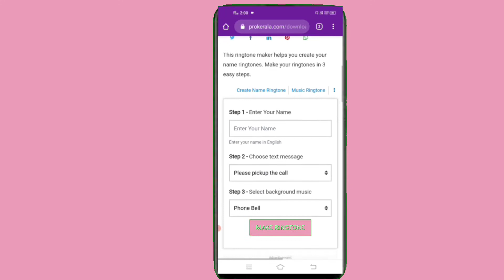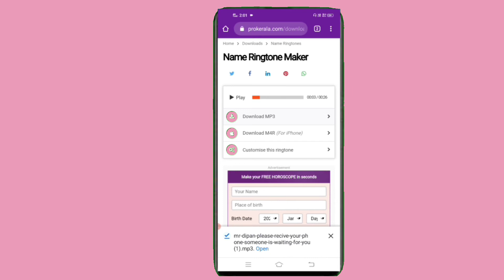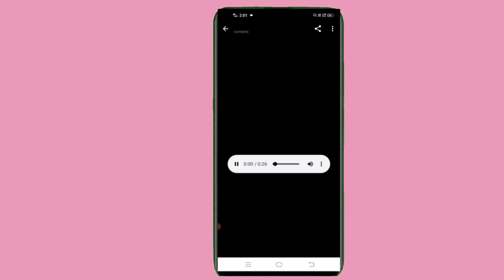How To Make My Name Ringtone Without App In Bengali@Youtube helper Bengali.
Hello friends, today in this video I will show you How To Make My Name Ringtone Without App In Bengali@Youtube helper Bengali. with this trick you can make iphone and abdroid ringtone with background music. So which is this trick if you want to know then must Watch this video at the last moment.

This is a bangla channel.Here you can see or find out some tips, tricks and secret settings which is an important for your smart phone and also get apps update.